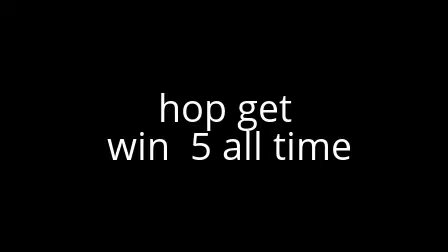me and jeff 1v1 at daytona 500 cole 400